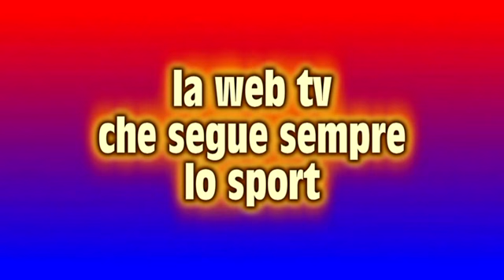Ecco la Squadra del Panni